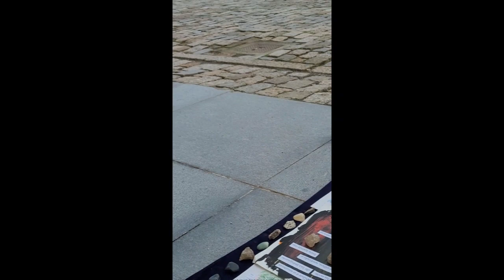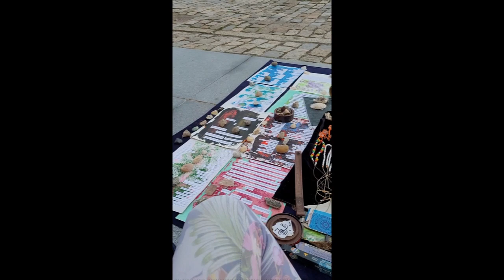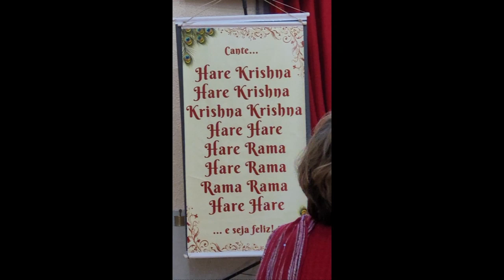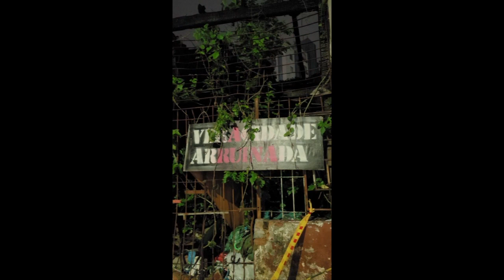Vlog Rotina da Bru dos dois dois - Templo Hare Krishna Iskon Florianópolis